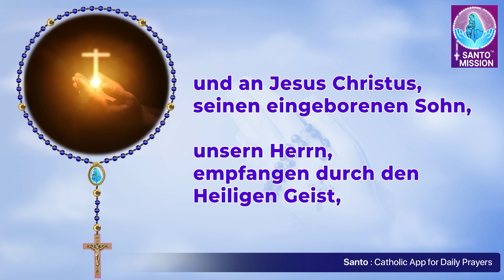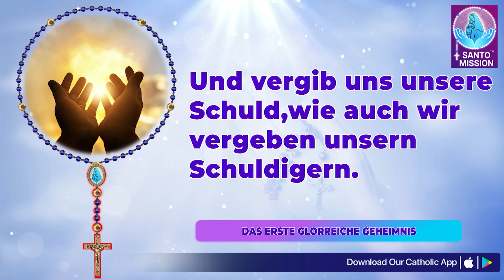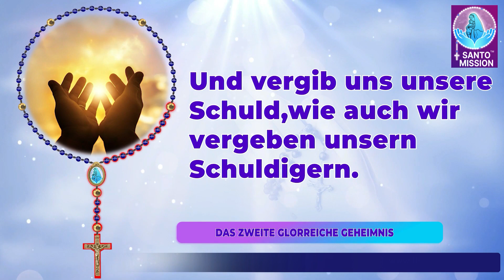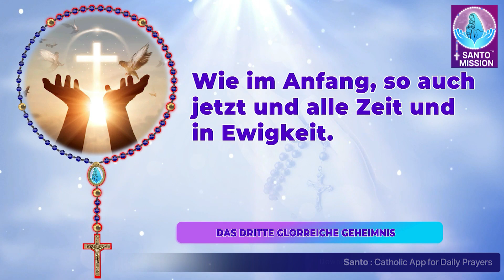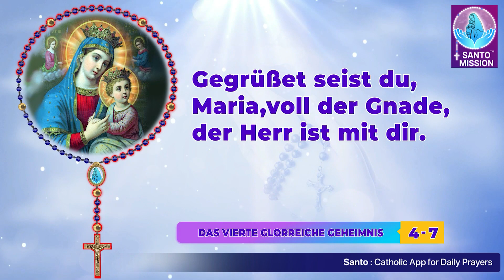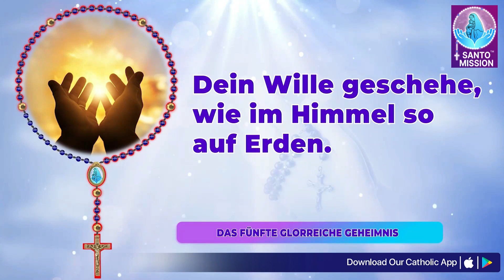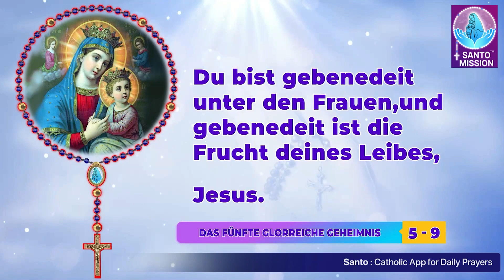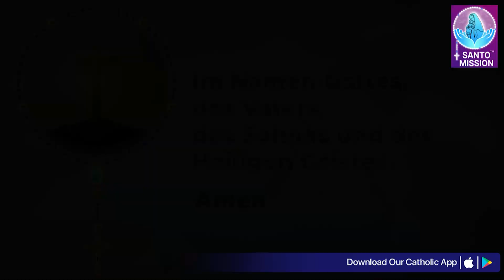Heiliger Rosenkranz🙏🏻Sonntag🙏🏻July 14, 2024🙏🏻Herrliche Geheimnisse des Heiligen Rosenkranzes🙏🏻German